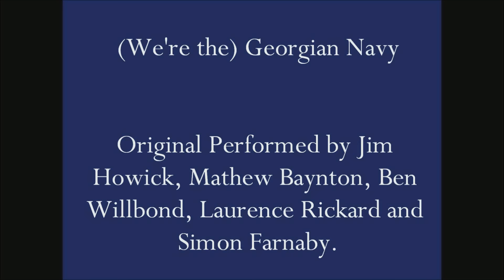- Horrible Histories - (We're the) Georgian Navy song (Audio Mejorado) ~ Español Latino ~